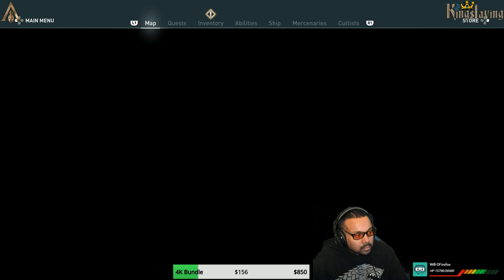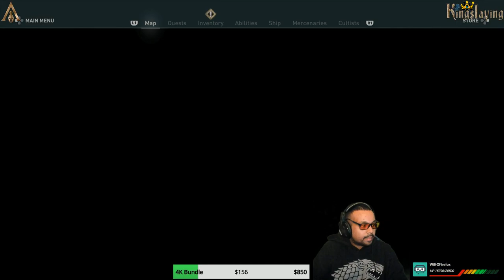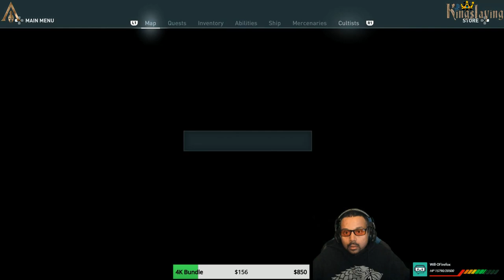assasSunday Kingslaying - Assassin's Creed Odyssey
Welcome to the Kingslayer Network!

Home of Night’s Watch, AfterMat, Flash Points, enCRYPTID, and Kingslaying!

Host: Kalelmanofsteel (@KingslayerNet)
PSN: KALELMANOFSTEEL
XBOX: KingslayerNet

Intro: TheFatRat - Fly Away feat. Anjulie
Outro: Cartoon - On & On (feat. Daniel Levi)

Minimum $5 donation, 500 bits, or Twitch PAID Subscription will constitute as a Sponsor.

Randall: @randallsans